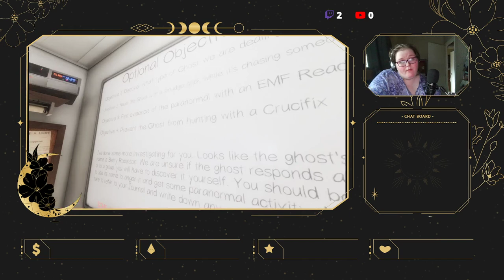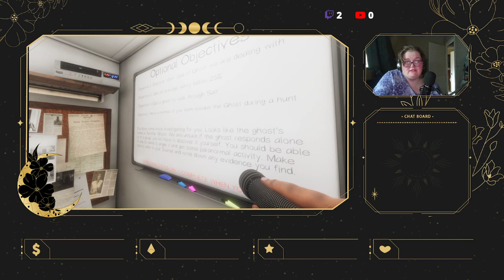Wanted to so i will